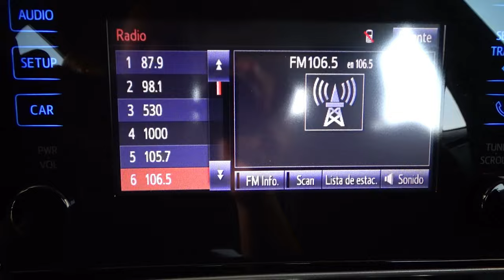Toyota / Corolla / 2018 - 13656